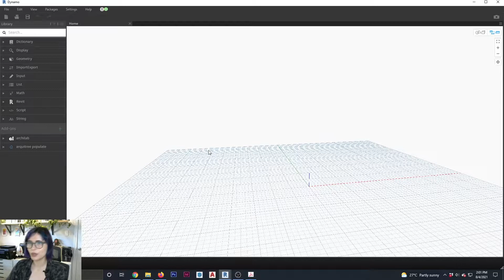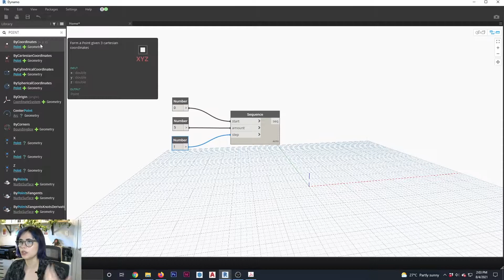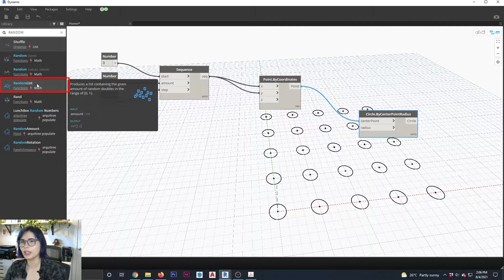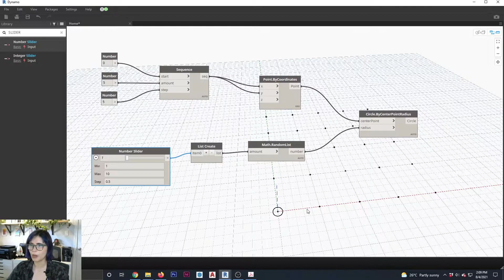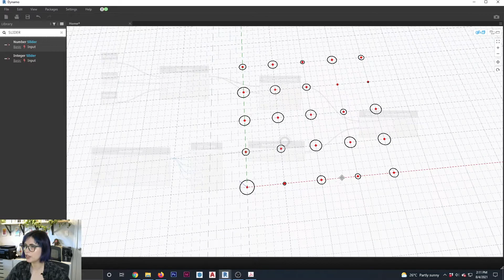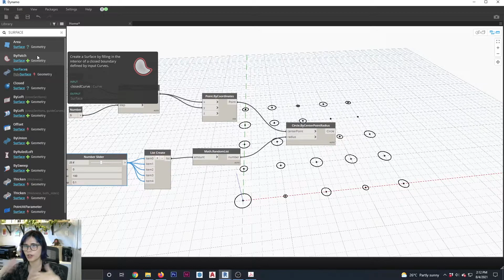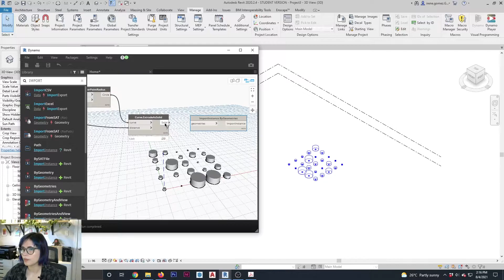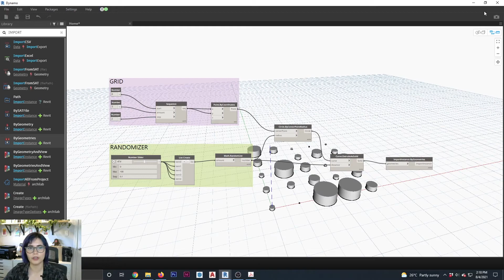Revit & Dynamo - Creating a grid of cylinders with randomized dimensions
In this video we will see how to create a grid of points which will host basic geometric shapes. We will also develop a randomizer script which will automate the dimensions settings of radious and height for said shapes.

TIMESTAMPS:
0:00 - Intro
1:11 - Create a row of points
3:51 - Create a grid of points
5:30 - Host circles on each grid point
6:28 - Randomizer script
10:57 - Filling shapes to create surfaces
12:28 Extrude surfaces into solid geometries
14:36 - Importing Dynamo geometry to Revit
15:38 - Grouping script segments